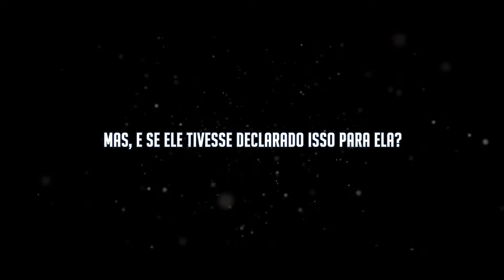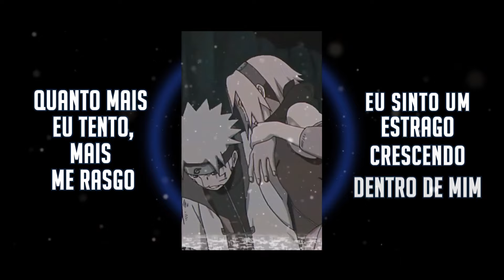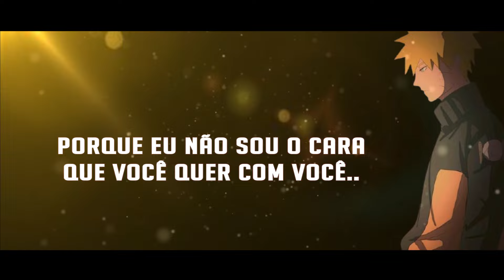Declaração do Naruto (Naruto e Sakura) | JRP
Salveee bbs, o som do Narutinho ficou pronto, então espero que vocês curtam muuuito! Fiz com muito carinho e tentei expressar o máximo de emoção possível pra que vocês realmente sintam um pouquinho do sentimento do Naruto pela Sakura.. hahaha